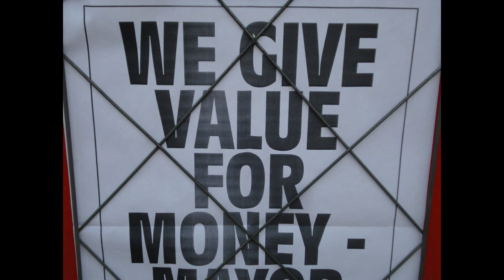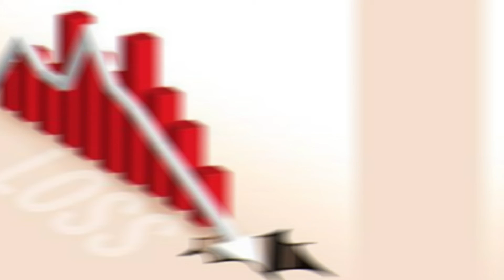History of Daewoo in India...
Daewoo Cielo
Daewoo Matiz
Daewoo Nexia

All about Daewoo
Tech Onwards